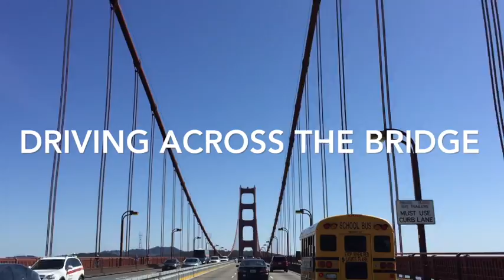SF Jessica's wedding golden gate bridge and piano bar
此视频有关SF Jessica's wedding golden gate bridge and piano bar